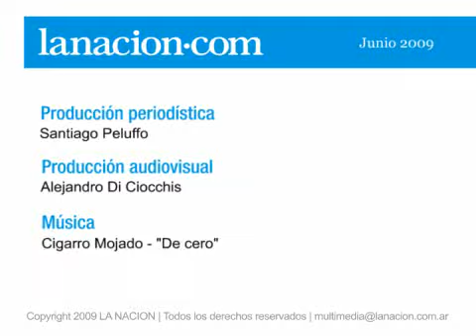El público quiere ver más a los Pumas